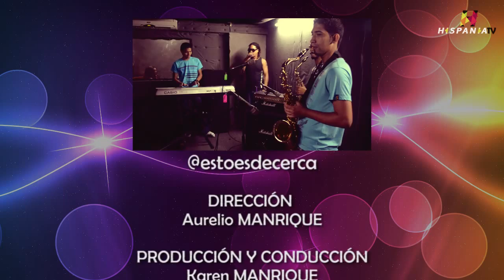SELECTOR COCOMAN "De Cerca" con Karen Manrique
Programa @estoesdecerca con @KarenCopito, entrevista al artista de reggae venezolano @SelectorCocoman en ensayo con el ensamble Nuevas Raíces, desde San Diego. Estado Carabobo- Venezuela. Una producción de HispaniaTV

Hispania Producciones & Publicidad, C.A.